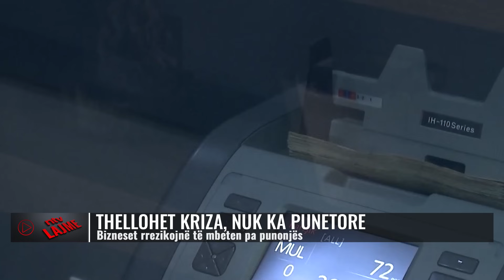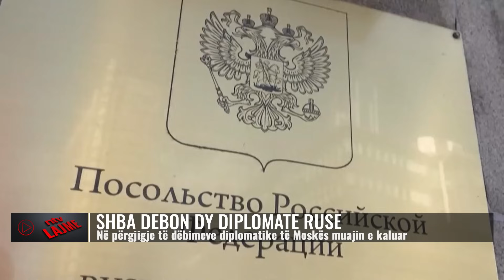Lajmet më të fundit - NTV.AL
𝐀𝐮𝐭𝐨𝐫 : NTV